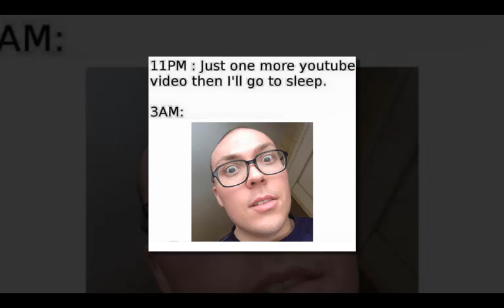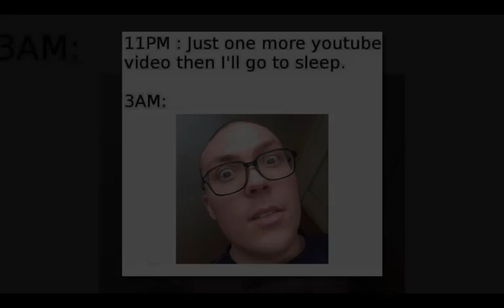People who go to bed after 11pm 'are more likely to binge on alcohol, caffeine and junk food.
For many people, it is the stuff dreams are made of - going to bed before 11pm every night of the week.

But more often than not, the pressures of trying to maintain a healthy work-life balance get in the way of the best of intentions.

However, a team of scientists have warned, failing to get to bed at a reasonable time may be detrimental to a person's health.

As well as leaving a person exhausted, staying up until the early hours can cause their waistline to expand.

People who go to bed later are far more likely to indulge in unhealthy foods than those who lay down between 7pm and 11pm, a new study found.

Night-owls consume more alcohol, caffeine and sugar than early birds - taking in an average 220 more calories each day, according to data from fitness tracker app Jawbone UP.